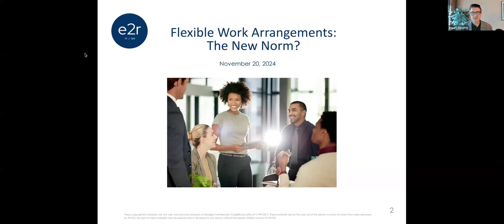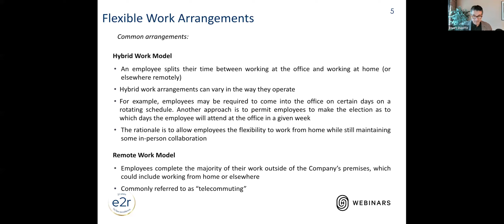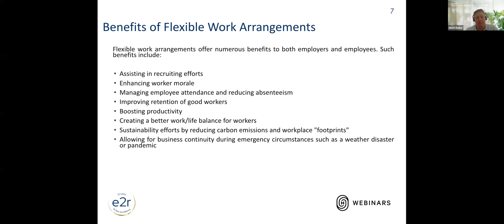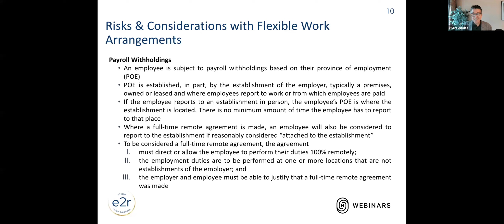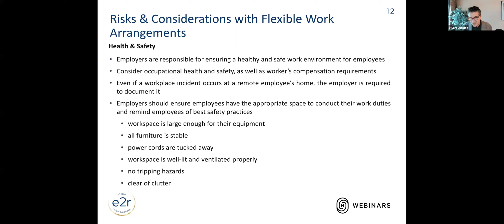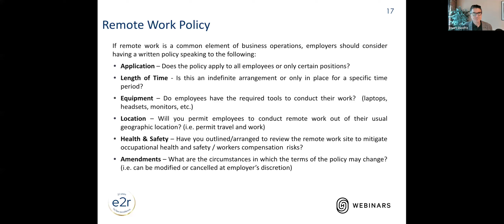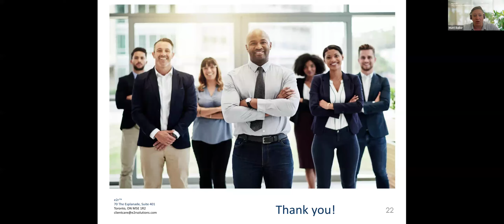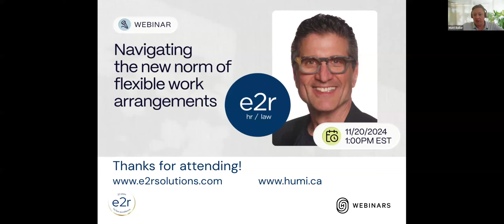Navigating the new norm of flexible work arrangements